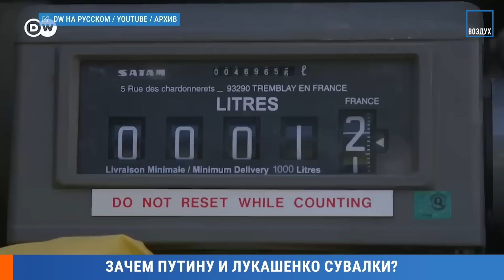Война Путина против НАТО: как она начнется. Лукашенко поможет? Сувалки — коридор в Калининград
Белорусский диктатор Александр Лукашенко проинспектировал готовность пограничников вступить в бой с армией НАТО. Что это, если не подготовка к вооруженным столкновениям с Литвой и Польшей? Что такое Сувалкский коридор, какое значение он имеет для России и стран Балтии, и зачем он нужен Путину? Смотрите в материале @khodorkovskylive и не забывайте подписываться на канал!

ЛЕВА БИ-2: Тюрьма в Таиланде. Не сойти с ума. Впереди гражданская война. Путин. Земфира, БГ, Брат-2